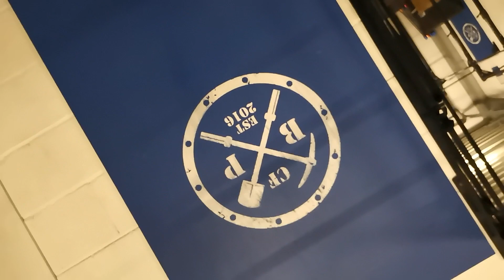Pull Up Hold